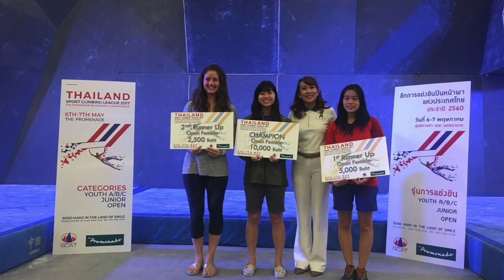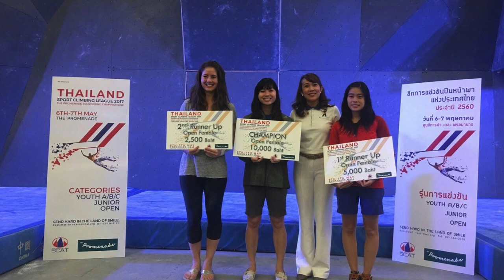Puntarika (Mean) Tunyavanich | Final round |Thailand League Bouldering Competition 2017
This video is about Puntarika Tunyavanich (Mean) : Final round-Thailand League Bouldering Competition 2017

Blackdiamond Thailand
Madrock Thailand
Chiang Mai Rock Climbing Adventure (CMRCA)